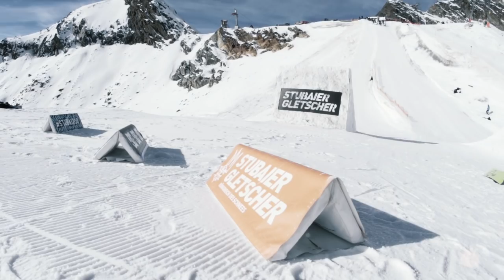Slow and Late at Stubai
Sebbe De Buck, Ethan Morgan, Marko Grilc, Markus Kleveland, Fridtjof Sæther Tischendorf, Billy Morgan, Mans Hedberg, Markus Olimstad, Nik Baden, Brock Crouch, Mons Roisland, Werni Stock and more...

Film and Edit - Mike Brindley